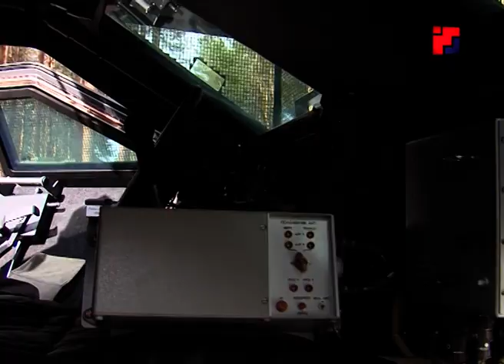Члены Совета Федерации в ходе визита в Марий Эл посетили ракетную дивизию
Боевая мощь России – ракетные войска стратегического назначения. Для жителей Марий Эл это – и часть жизни, и повод для гордости. С марта у ракетчиков – учения, в ходе которых Йошкар-Олинское ракетное соединение вновь подтверждает статус одного из лучших в России. Члены Совета Федерации в ходе визита в Марий Эл посетили ракетную дивизию.  Все подробности в нашем следующем сюжете.